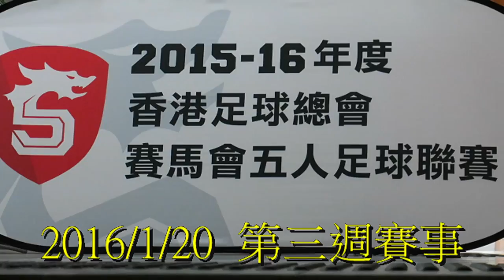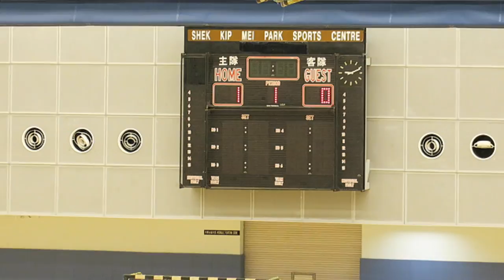東昇vs深水埗(2016.1.19.賽馬會五人足球聯賽)精華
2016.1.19.石硤尾體育館 20:45 東昇(橙) 4 : 0 深水埗(藍)